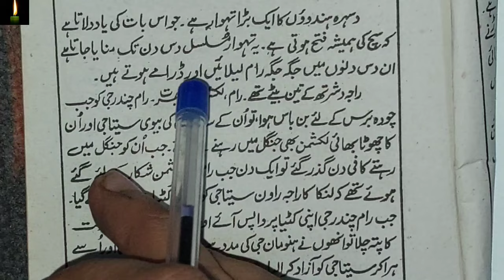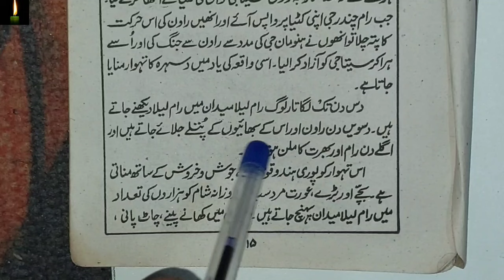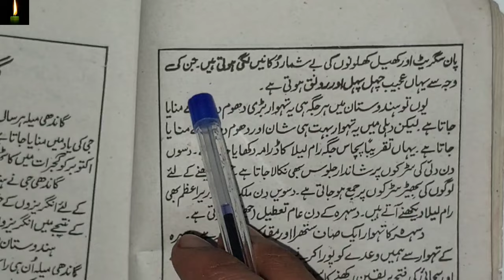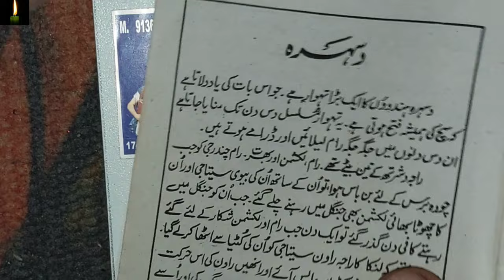Essay On Dasehra In Urdu | class 10th nios &CBSE urdu me class 10th dasehra urdu me